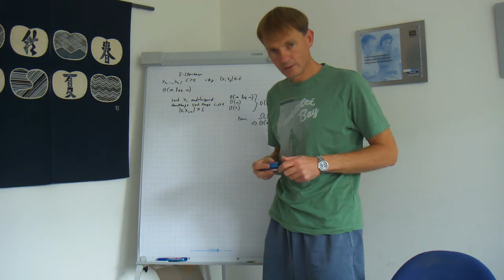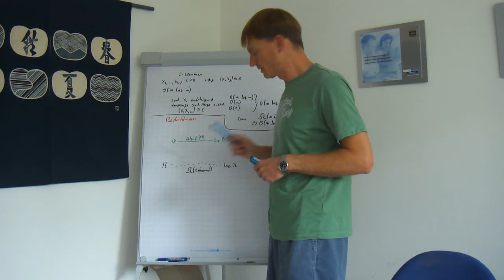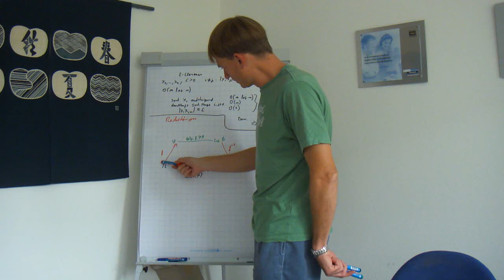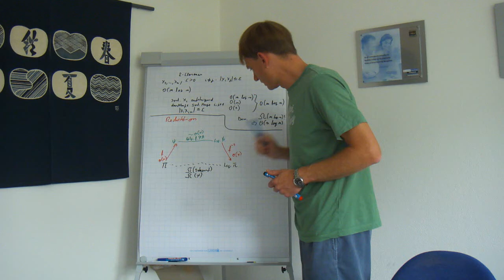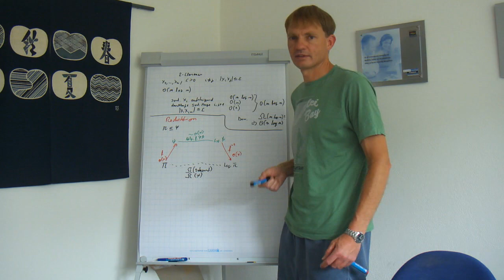Grundstruktur eines Reduktionsbeweises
Erläuterung des Prinzips der Reduktion zum Beweis von unteren Schranken (auch z.B. bei der NP-Vollständigkeit ein wichtiges Hilfsmittel).